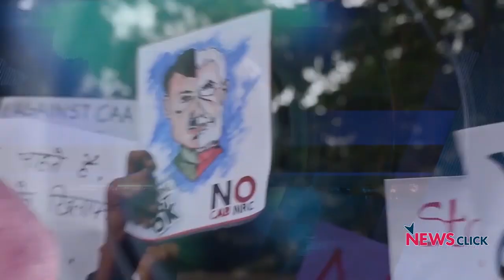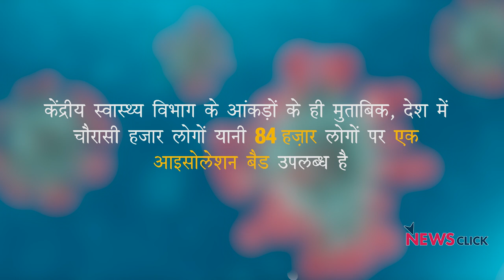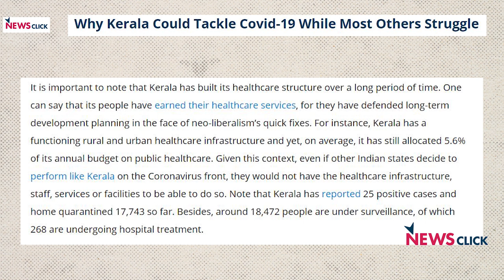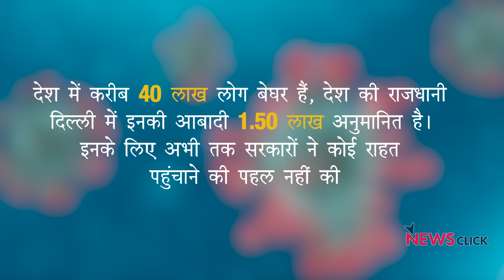कोरोना सुनामीः मेहनतकश भारत को बचाए बिना नहीं बचेगा INDIA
खोज-ख़बर के इस एपिसोड में वरिष्ठ पत्रकार भाषा सिंह बता रही हैं कि बेघरों, सफाईकर्मियों, दिहाड़ी मज़दूरों यानी मेहनतकश भारतीयों को कोरोना से बचाने के लिए सरकारें ज़बानी जमा-ख़र्च के अलावा कुछ नहीं कर रही हैं और इससे सभी को ख़तरा होगा। भाषा कहती हैं, थाली बजाने से नहीं भागेगा कोरोना, रिलीफ़ पैकेज की घोषणा करे सरकार।